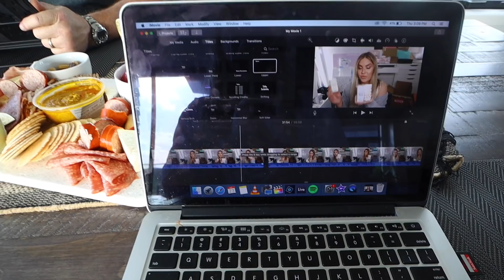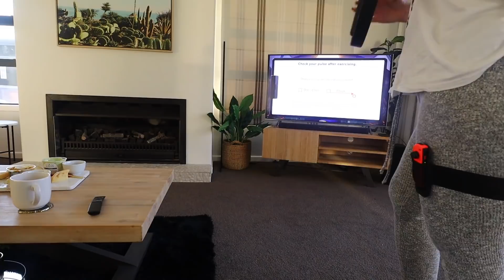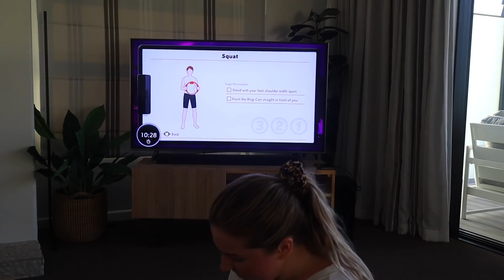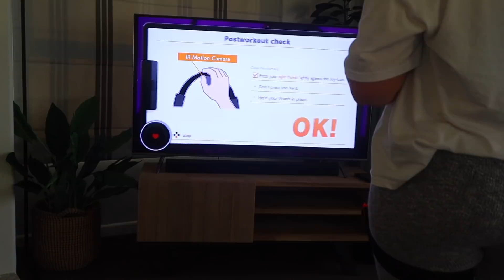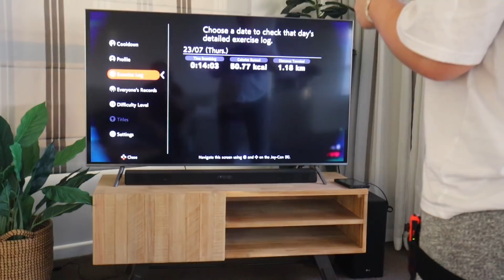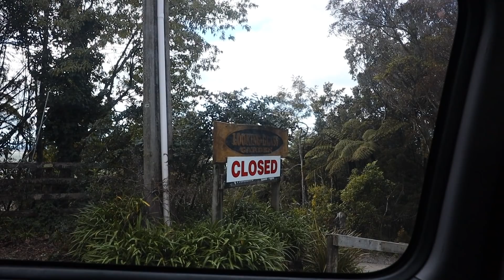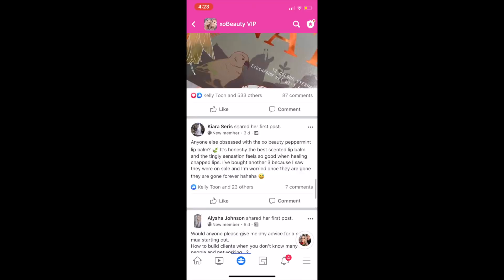switch fitness game struggles 💦 Vlog 666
today we have some footage including our visit to the beach! have you ever tried this fitness game? lol its fitting that this is vlog 666!

Shannon Harris
Palmerston North
NEW ZEALAND

CLOTHING & ACCESSORIES!

MAKEUP & BEAUTY!

VLOG STUFF!